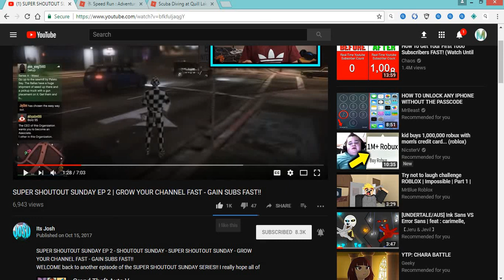Scuba Diving at Quill Lake (Episode 1!) with M gaming1 [Getting the life jacket]